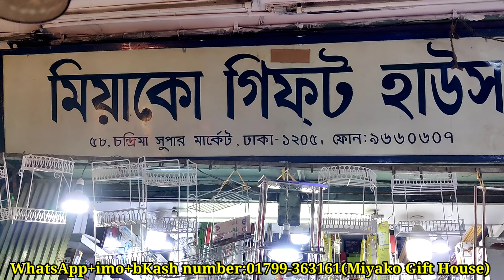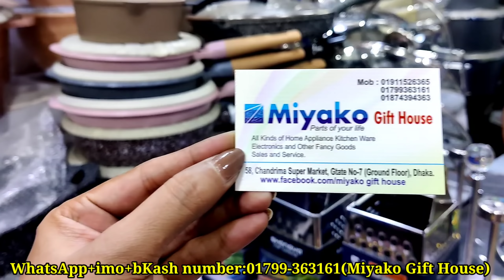জানুন,সংসারের অতি প্রয়োজনীয় টুকিটাকি জিনিসের দাম|Kitchen items price|Mrs Homemaker BD